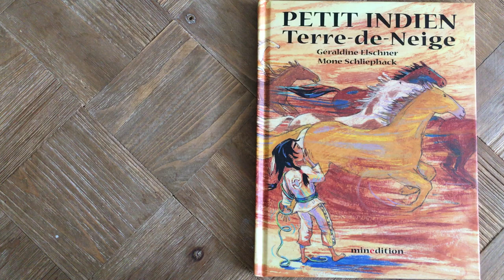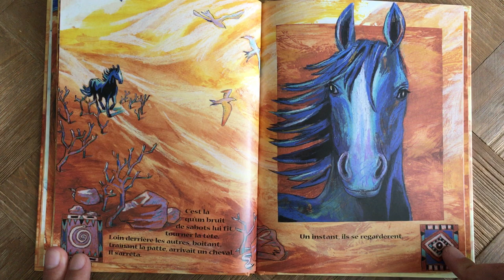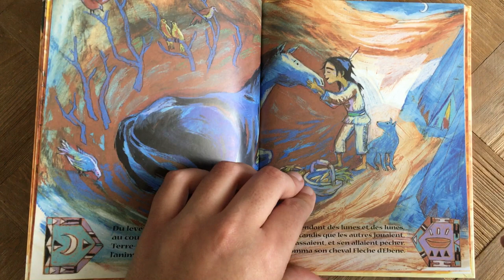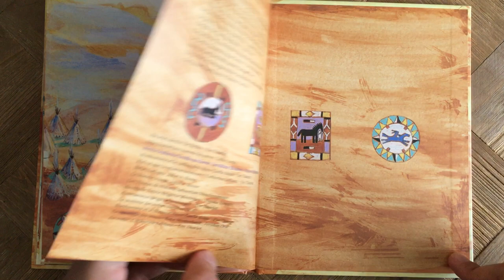Lecture : Petit indien Terre-de-Neige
Lecture de l'album "Petit indien Terre-de-Neige" de Géraldine Elschner.